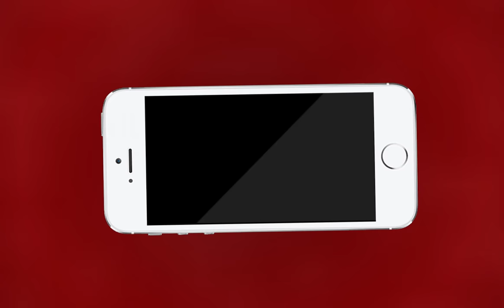AJMER NEWS | एसीबी टीम ने मारा उपनिदेशक के घर छापा | MTTV INDIA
एसीबी टीम ने मारा उपनिदेशक के घर छापा
पहाड़गंज स्थित आवास पर ACB की सर्च ऑपरेशन सोमवार शाम तक रहा जारी
सोमवार को बूंदी में 10 हजार की घूस लेते पकड़ा था मिथलेश जैन को
महिला एवं बाल विकास विभाग में उपनिदेशक है मिथलेश
एसीबी ने खंगाल घूसखोर के घर को